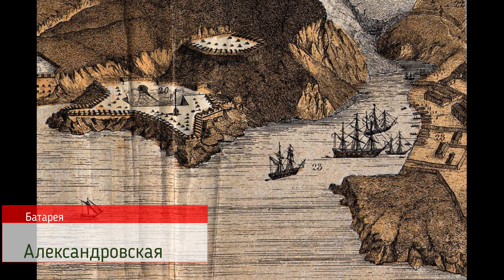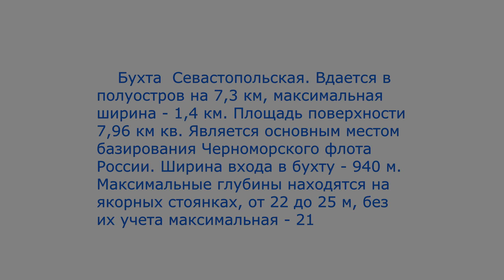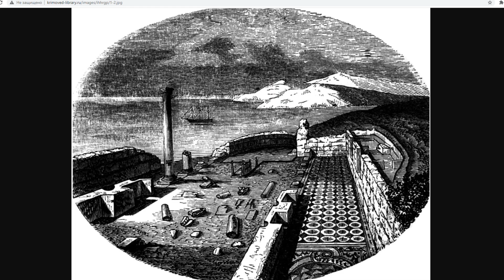Бастионы Севастополя античного